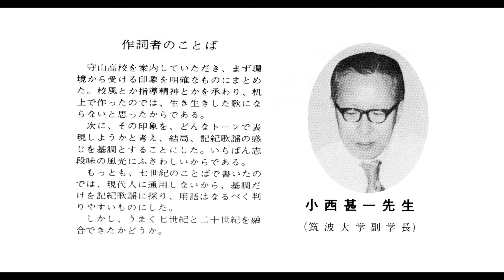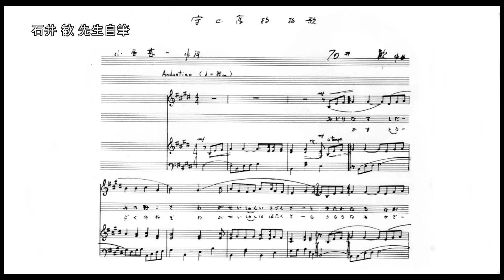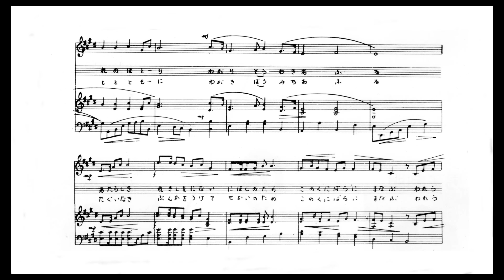愛知県立守山高等学校校歌≪インストゥルメンタル≫ music by 石井歓－KAN ISHII 「全ての卒業生そして在校生の人へ…」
少しノスタルジックなエッセンスで、アレンジ・プログラミングをしました。
S55卒4回生です（ちなみに野球部でした）。